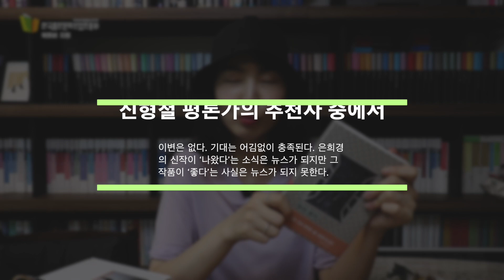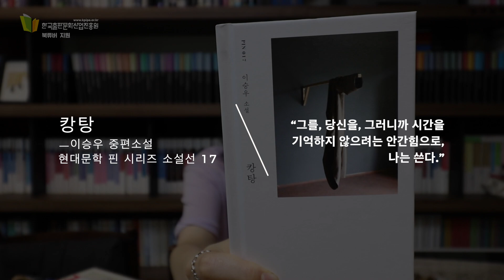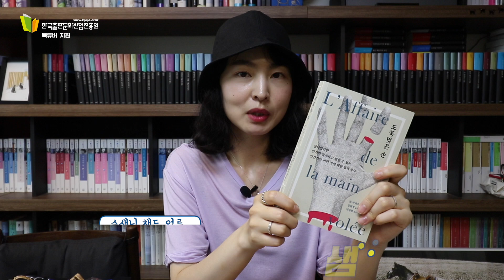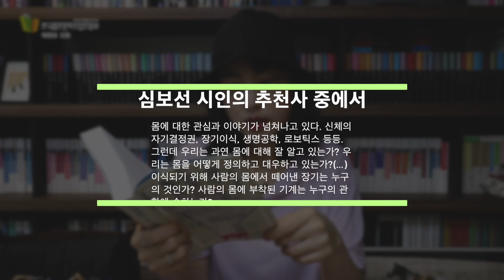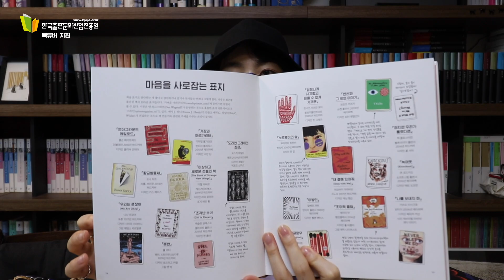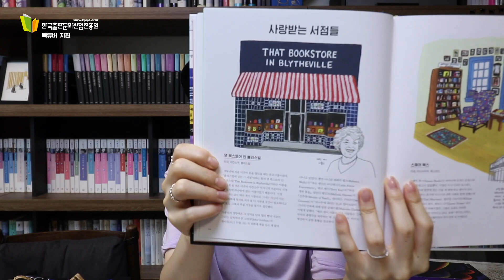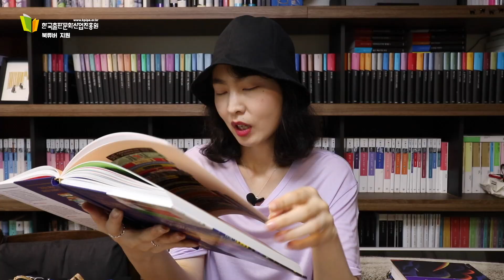9월엔 이 책! 33년차 책덕후(이자 북튜버이자 출판편집자)가 엄선해드림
*부득이하게 영상을 재업하게 되었습니다.

9월에도 함께 읽고 싶은 책을 몇 종 골라왔습니다.
장편소설 하나 중편소설 하나 인문서 둘 예술서 하나.
연휴 앞두고 진입장벽 좀 높은 책 집중해 읽어보고 싶다 하시는 분들, 반대로 편안히 슬렁슬렁 읽을 만한 책 궁금하다 하시는 분들 양쪽 다 만족하실 거야...

매달 대신 골라드리는 재미가 쏠쏠합니다. 요즘 무슨 책이 재밌지? 싶을 때, 취향을 확장하는 혹은 새로운 취향을 발견하는 가이드로 삼아주시길 바라며!